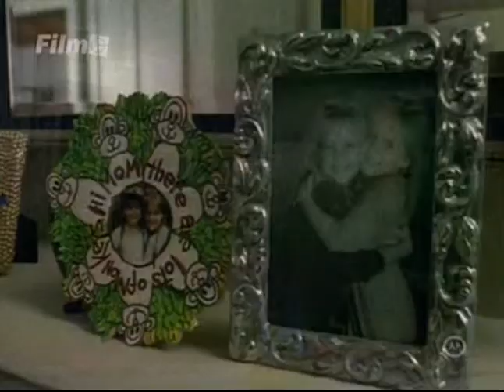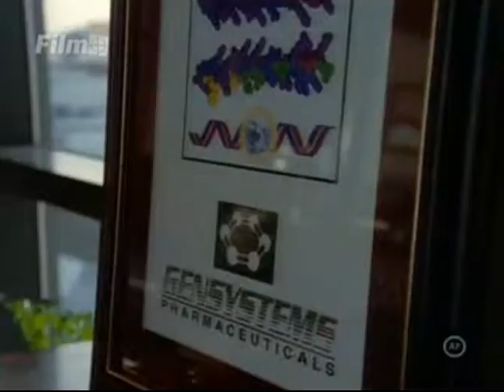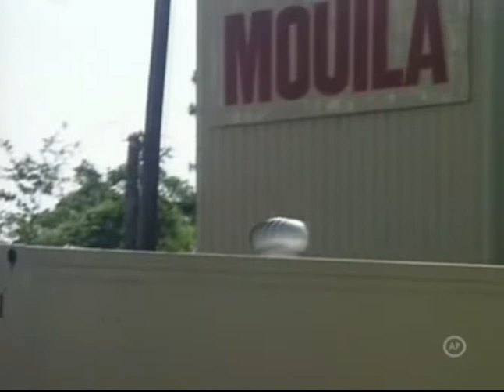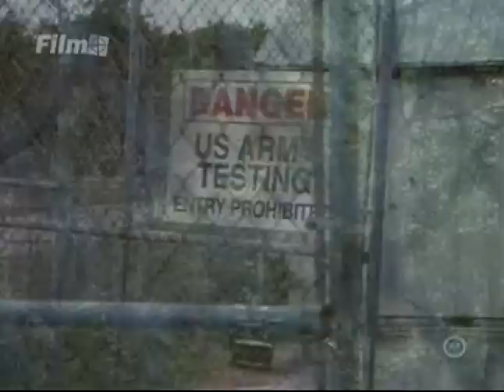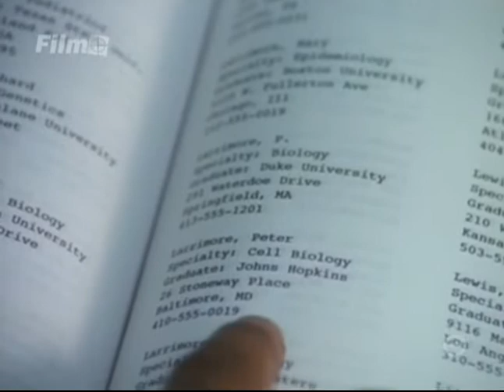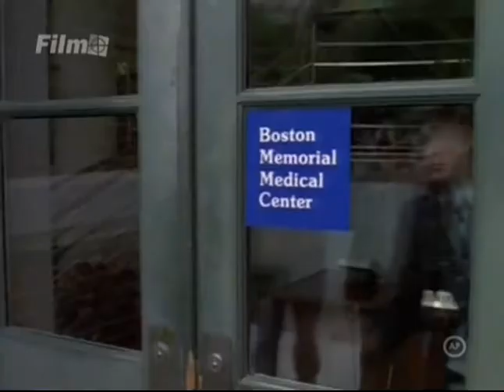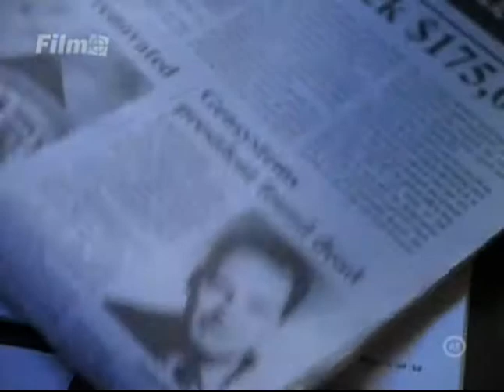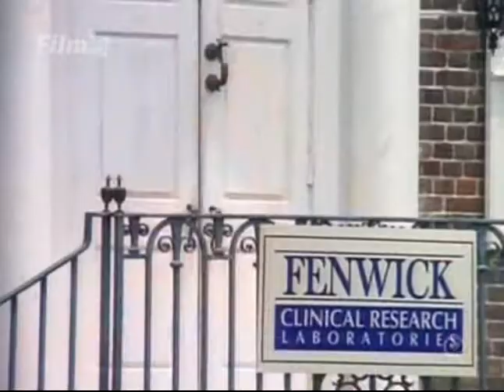carriers 1998 TVRIP XViD TiGeR